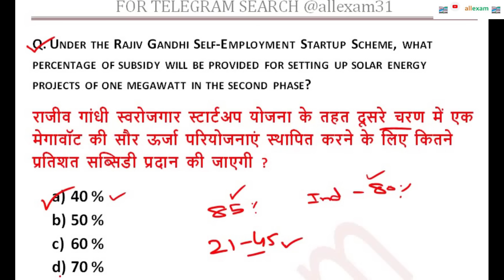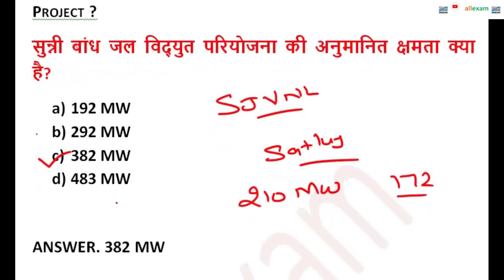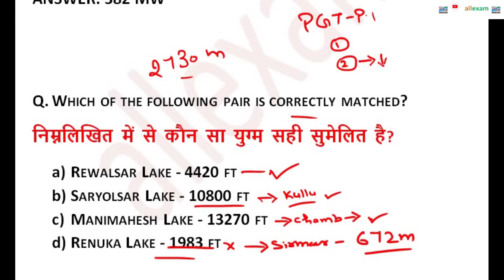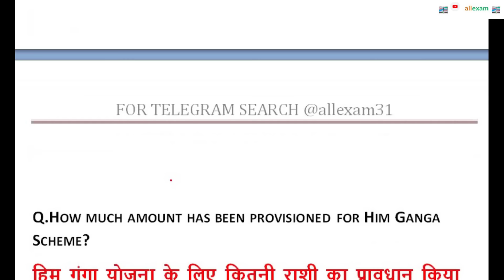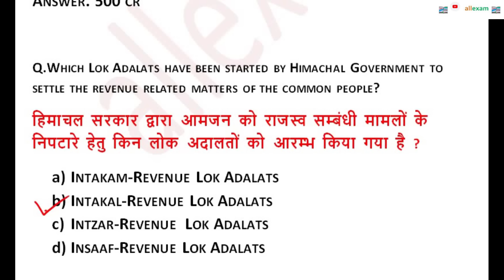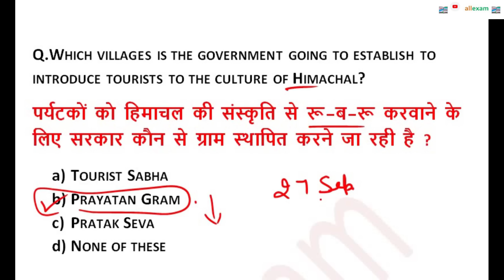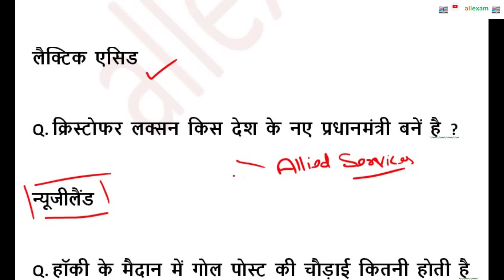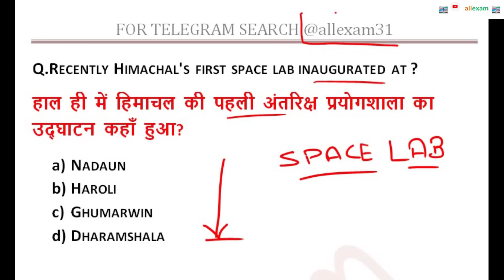HP GIRIRAJ WEEKLY CURRENT AFFAIRS GIRIRAJ FEBRUARY 2024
IN THIS VIDEO WE WILL DISCUSS HP GIRIRAJ WEEKLY CURRENT AFFAIRS GIRIRAJ  FEBRUARY 2024